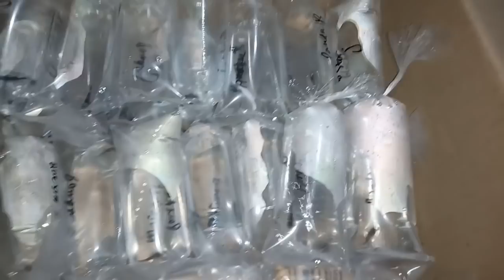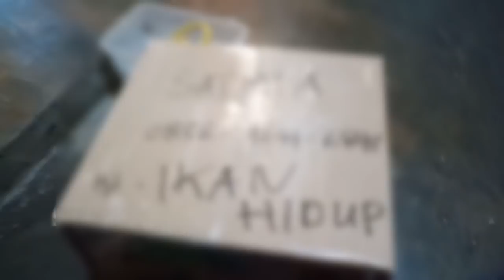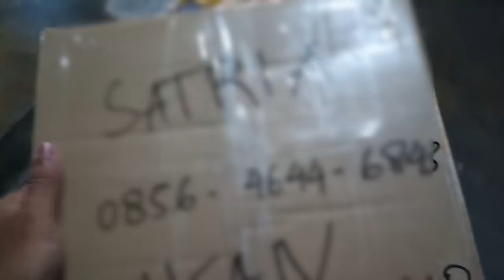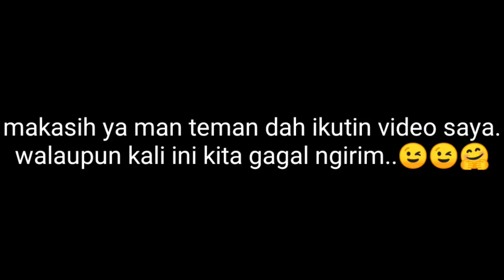KIRIM IKAN PAKAI JASA KERETA API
Miftah ArRahman Livebearer Farm Purbalingga. Peternakan ikan hias guppy dan endler
Lokasi : Desa Sidakangen rt 18 rw 7 kec. Kalimanah Purbalingga.
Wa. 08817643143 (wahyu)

Pusat ikan hias guppy Purbalingga Jawa tengah "MALF" (Miftah ArRahman Livebearer Farm)

Kelas guppy
1. Albino German Yellow
2. Half Black Red
3. Crowntail
4. Phoenix
5. Yellow Micarif
6. Green Cobra
7. Black moscow
8. Platinum Red Mosaic Big Ear
9. Albino Koi
10. Full Gold
11. Red Dragon
12. Mini Panda
13. Bluegrass
14. Metal Snakeskin yellow grass
15. Half Balck white
16. Albino Full red
17. Half Black Blue
18. Japan Blue double sword
Kelas endler
19. Red scarlet
20. Mini tiger
21. Bluestar
22. Yellow jacket tiger
23. Blonde red chest
24. Santa maria bleeding heart

Kelas Xiphophprus
25. Platy Pintail Red Wagtail
26. Platy Pintail Red Mickeymouse
27. Platy Sunset hifin
28. Platy Pintail Tiger Wagtail
29. Variatus Rubynose/Sunrise hifin
30. Swordtail Pineapple Lyretail Hifin
Kelas molly
31. Golden Black Lyretail
32. Baloon Orange
33. Black baloon Lyre tail
34. Golden Thailand (velivera) lyre tail

List  Pelet :
1. Pelet PF 500 isi 500 gram
2. Pelet Fengli Halus isi 500 gram
3. Pelet MeM 200-300 micron (untuk burayak) isi 50 gram
4. Pelet MeM 300-500 micron (untuk usia remaja-dewasa) isi 50 gram
5. Artemia Vitellus (tanpa cangkang) isi 45 gram
6. Artemia Supreme (tetas) isi 50 gram
7. Spirulina Tablet isi 200 kapsul

Obat ikan
1. Methylene Blue (blitz itch)
2. Lukastop
3. Acriflavine

seser
1. Seser artemia / kutu air
2. Seser plastik anti bocor
3. Seser cangkang artemia

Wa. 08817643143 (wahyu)